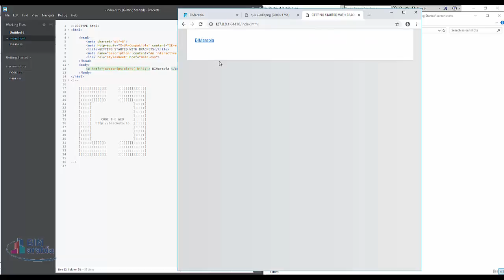06 HTML اضافة رابط